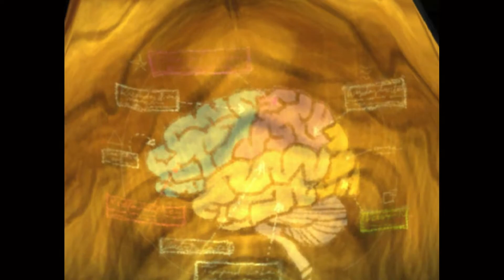Psychonauts First Minutes Walkthrough